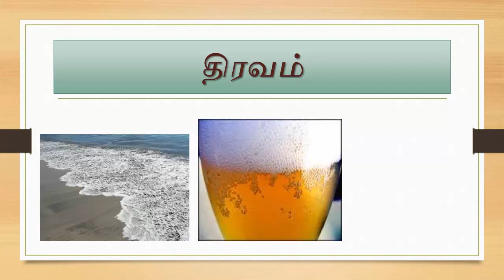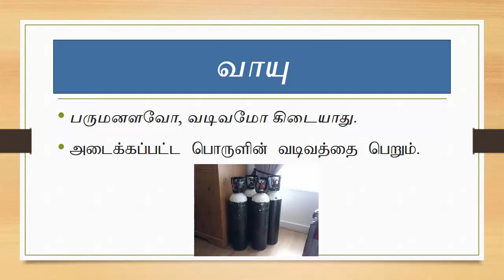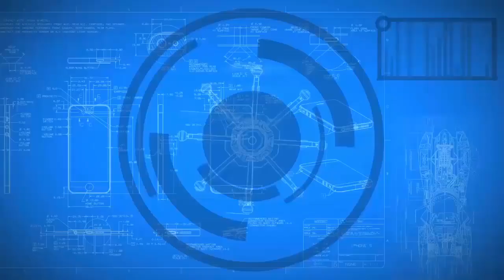பரு பொருளின் பண்புகள் - திட, திரவ, வாயு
நம்மைச் சுற்றியுள்ள பருப் பொருட்கள் - Matter Around Us